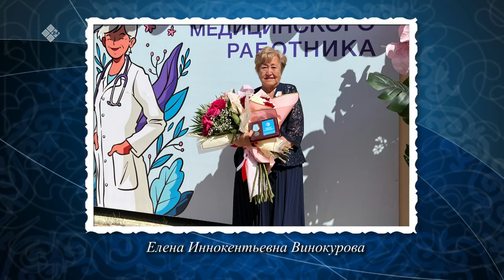«Истиҥ илдьит» (15.07.23)